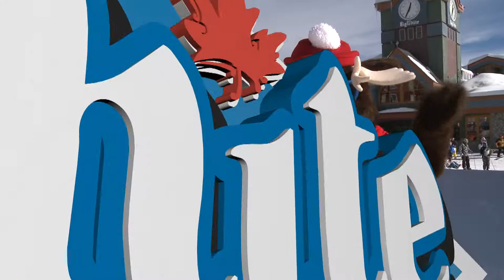Big White Ski Resort FrontierSki Infomercial 2011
Big White Ski Resort FrontierSki Infomercial showcasing skiing, snowboarding, resort accommodations, and fun winter activities for you and your family at Big White in beautiful British Columbia, Canada.

to explore all the resort has to offer and it's great deals for fun on the slopes!